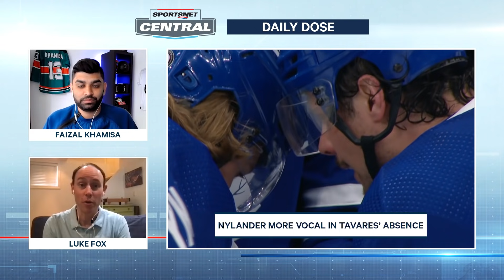What's Sparking William Nylander's Postseason Explosion? | Daily Dose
With a goal in every game of the series, William Nylander has risen to the occasion against the Canadiens. Faizal Khamisa & Luke Fox discuss the factors leading to Nylander's early playoff success.